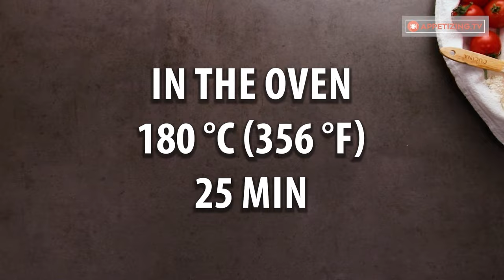From the store, into the oven! An appetizer with puff pastry and simple ingredients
Ingredients:
basil - 3 g (0.11 oz)
fresh basil - 5 g (0.18 oz)